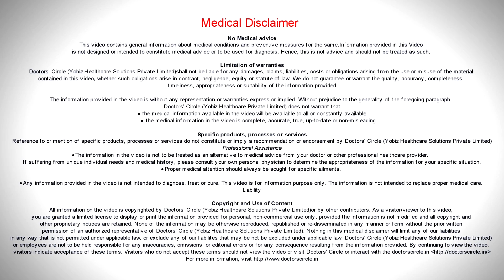Benefits & Risks of Water Birthing or Hypno Birthing - Dr. Jayashree T Raj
Theoretically  the  risk of the  water is only  the water embolism when the water  enters into the mother’s  blood  stream.  Water aspiration or inhaling water b the baby does not happen unless they are exposed to air. Theoretically only risk can happen is  the  embolism of the  water  by the mother and the inhalation of the  air  by the babies.  For who it is god  or  who can have  water  birthing is  who have  a single  pregnancy, or who don’t have multiple pregnancy or a twin pregnancy, or  who do not  have   other infections like herpes,  HIV or  any other  bleeding disorders  or  mothers  who have  preeclampsia  can’t have  water birthing. Water is  not  only  a  natural  alternative to medicalise  pain relief, but  also has  many more  benefits like freedom of  movements and mother  can take  new  birthing  positions and the  mother can take different  birthing positions  and it is  easy  for  her  to  turn and rotate. Remaining active in labor can promote blood flow to the placenta  and the baby. It also relaxes and soften the pelvic floor muscles which assists the birth off  your  baby. Many describe the birth of the baby as  positive  and gentle, the skin to skin contact is   initiated easily  with the bath. This promotes the establishment of breast feeding and promotes baby to remain warm. Early skin to skin contact reduces the new born stress and the stress hormones level. Why babies don’t drown in water, it is very simple and logical. During pregnancy, your baby is surrounded by the amniotic fluid. Fluid assists babies movement and development. While babies practise breathing movements during pregnancy, babies receive oxygen from the placenta through the umbilical cord. Baby is protected from breathing throughout the labor  by the  hormones  produced  in the  body. Understanding the mechanism can also  helps us  to understand  the safety of the  water  birth.  During pregnancy babies circulation is different to the neonatal  circulation. That is the circulation of the newborn baby.  At birth the fetal circulation switches to the newborn circulation. When the foramen ovale and the ductus arteriosus closes, this is an import  trigger  for breathing is  achieved  through the stimulation of the baby’s face. Achieved when the baby is brought through the surface of the water. This stimulates the trigeminal nerve or the 5th cranial nerve through the nose and the mouth of the baby. The other mechanism which is there in air. Pregnancy includes a reflex of the baby causes the  swallowing  rather  than the  breathing.